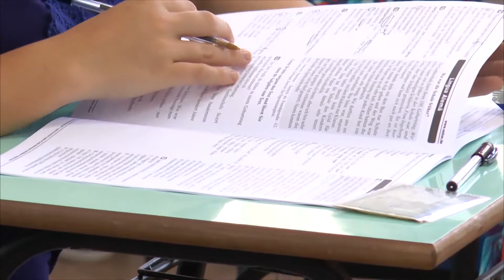Unisc Notícias - 05/05/2017 - Bloco 1